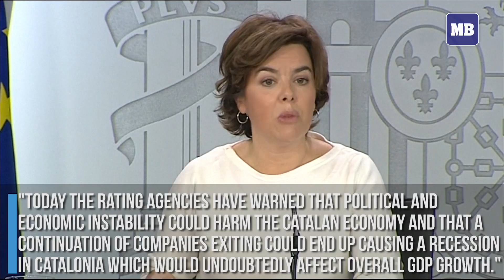Spain says could cut 2018 growth forecast over Catalan crisis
Spain's government says it could lower its forecast for next year's economic growth if the crisis over Catalonia's independence drive persists.